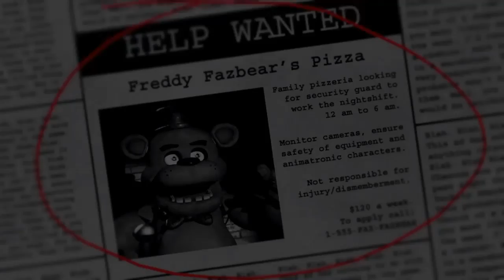NIGHT 1 | Five Nights At Freddy's